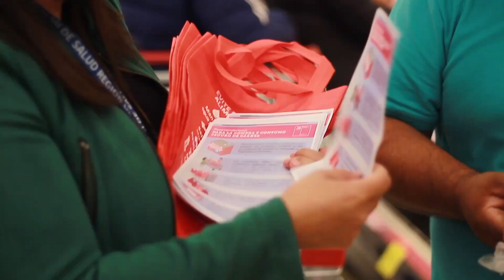INTENSIFICAN FISCALIZACION A LOCALES QUE EXPENDEN CARNES